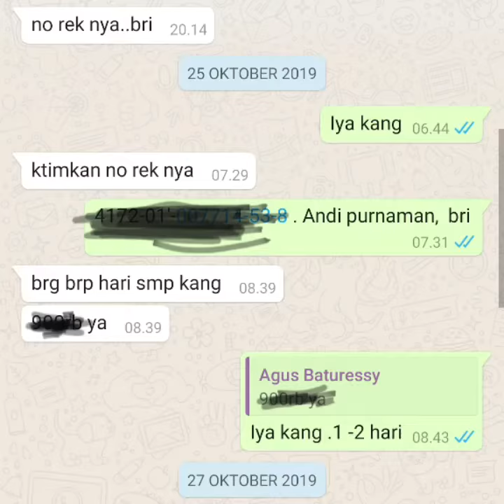Jaket kulit asli model cewek warna tan transaksia via facebook ( purnaman jaket)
Untuk pemesanan silahkan transaksi via bukalapak .com (jaket kulit asli garut)